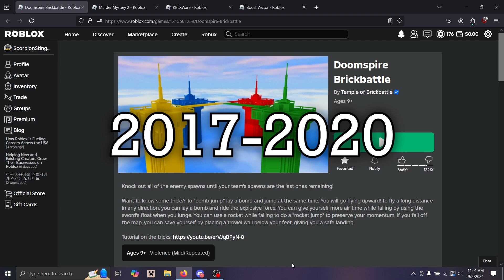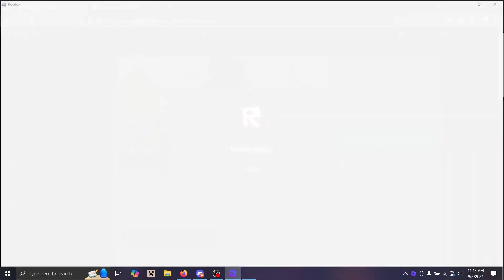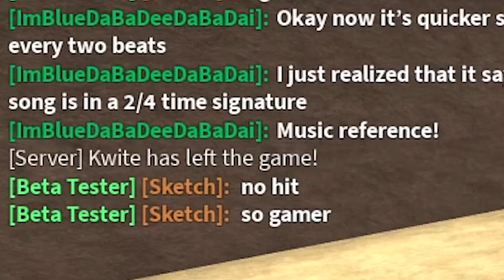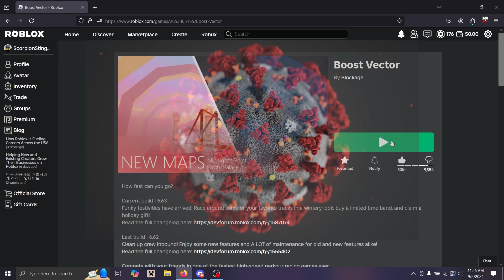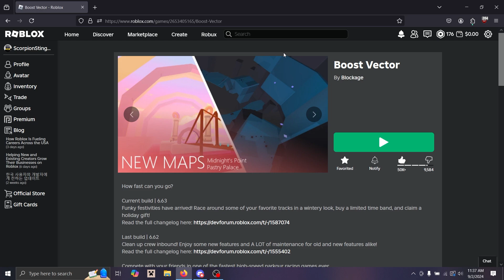Roblox Games You Probably Don't Remember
i played 4 roblox games that are part of my past and i used to play a lot: mm2, doomspire, boost vector, and rblxware :)